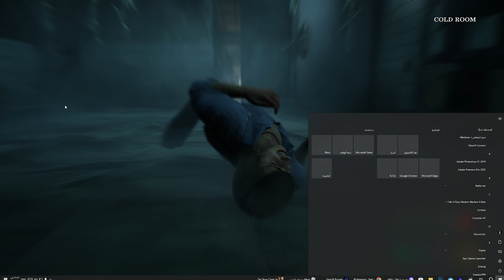مجزرة منشار تكساس | Texas chainsaw massacre | التوكسك مستمر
DAVETSİZ MİSAFİRLER | THE TEXAS CHAIN SAW MASSACRE | BÖLÜM 1